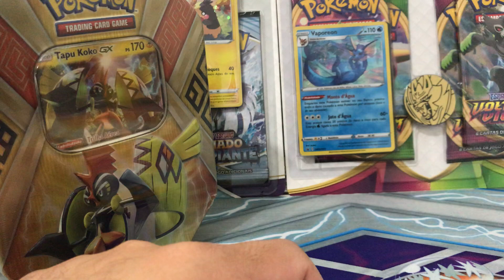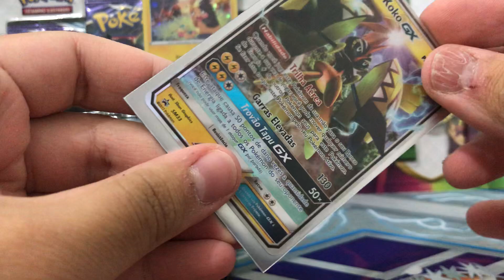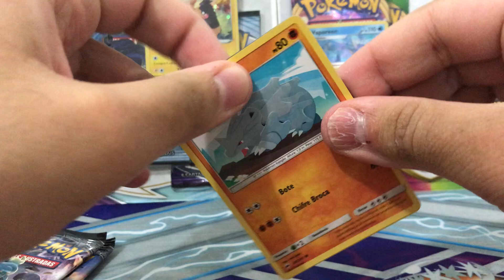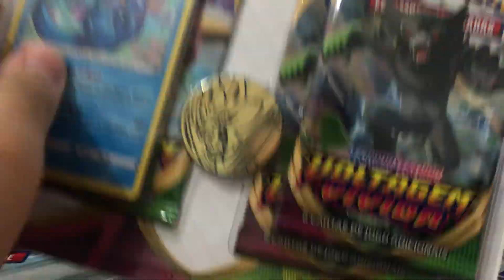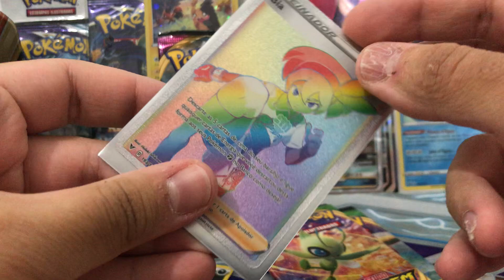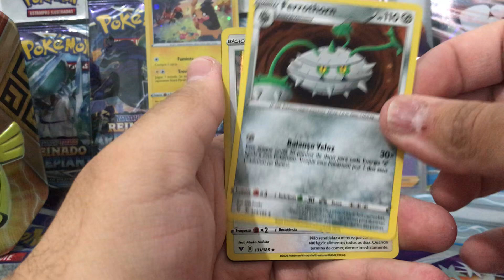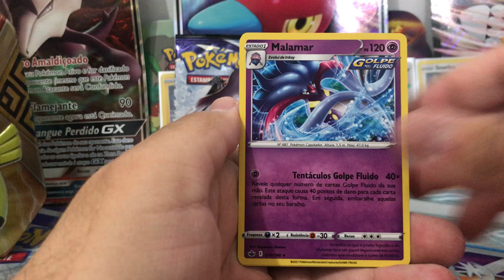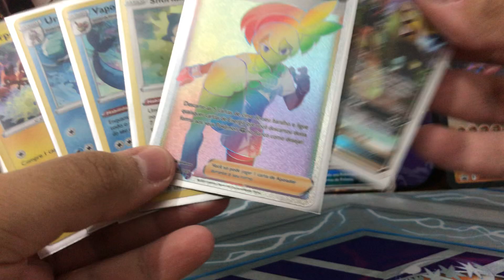UNBOXING SORTIDO, TIREI TREINADORA RAINBOW !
Não se esqueçam de deixar sugestões e críticas.
Muito obrigado pelo apoio de todos !